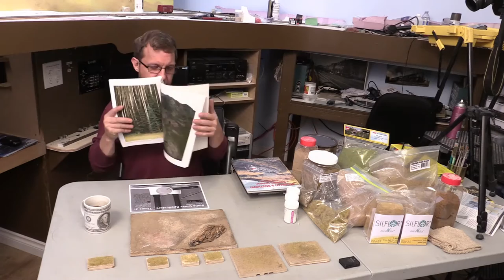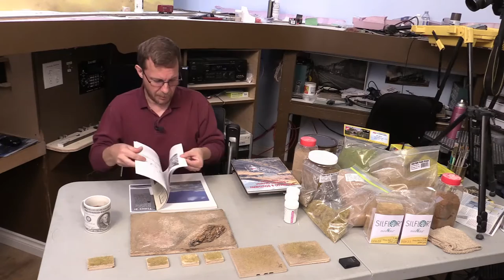Colorado Front Range HO scale Scenery part 5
A video blog of the Colorado Front Range Railroad. This is a HO scale railroad that I am building in a dedicated building that is 28' x 32'. I tore down the old railroad May 30, 2014 and started this layout that is a model of the Colorado Front Range on the Colorado and Southern. The layout shows the the city of Loveland, Longmont, Denver, and Colorado Spring.